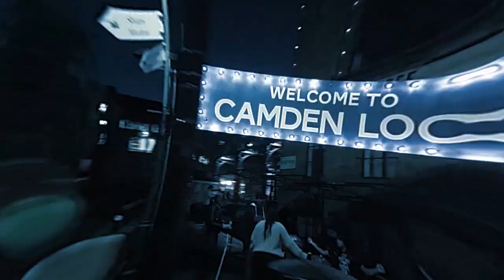Emir Hot - Synergy (Feat. Tina Hristova)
Composed, arranged, produced and directed by Emir Hot

Guitars - Emir Hot
Drums - Atma Anur
Keyboards - Maestro Mistheria
Guest solo (1:31 - 1:44) - Tina Hristova

Mixed by Boban Vasileski in Macedonia, Skopje
Mastered by Dado Marusic (Studio Deva - Split, Croatia)
Filmed by Vedad Ribic and Evgeni Jeliazkov with Samsung Galaxy Note 3
Camera assistant - Jenni Nicolson
Support from Bihac on (3:48) - Nensi Hadzic

Special Thanks to Dragomir Herendic - Dragianni and Vladimir Ruzicic - Kebac for mastering the track

Very Special thanks to "Team Synergy Moon" and Nebojsa Stanojevic for sending this song to space

Filmed in London, October 2014.